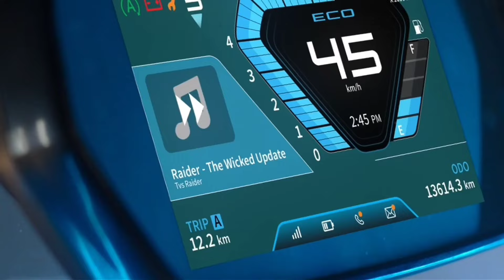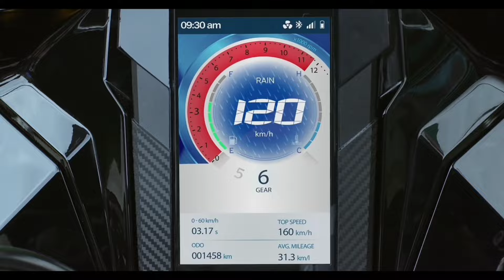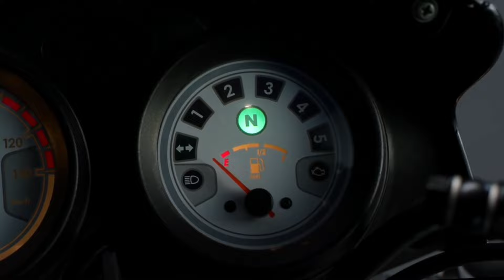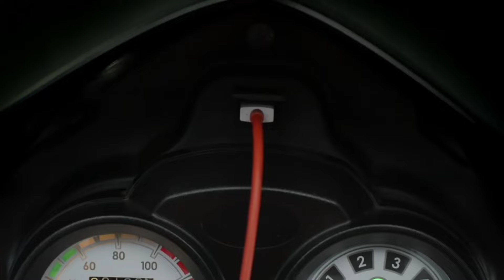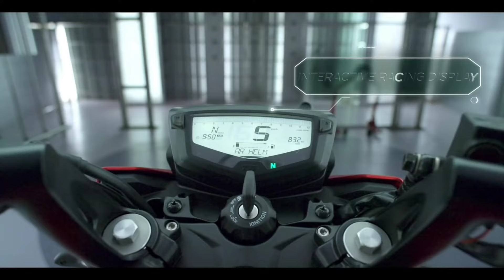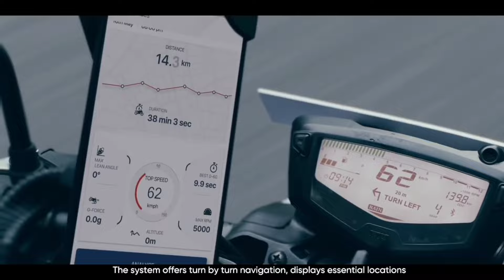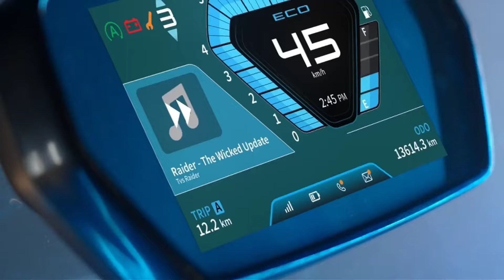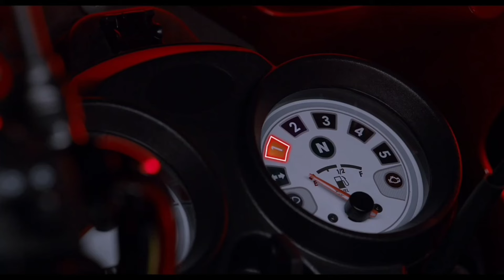Top 8 TVS Upcoming Bikes In India💥|TVS Upcoming Bikes 2024|All New Best Bikes